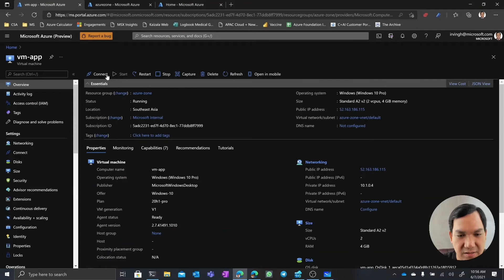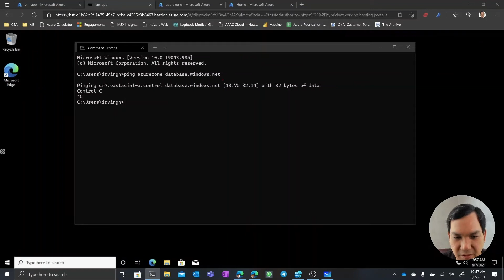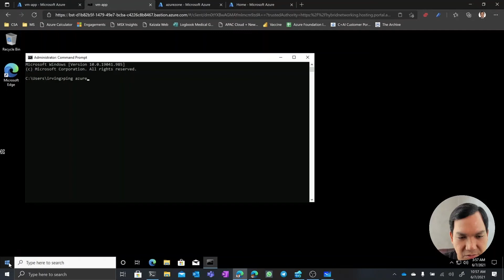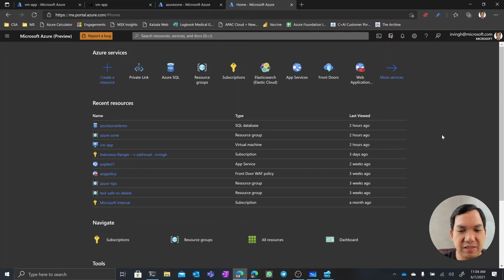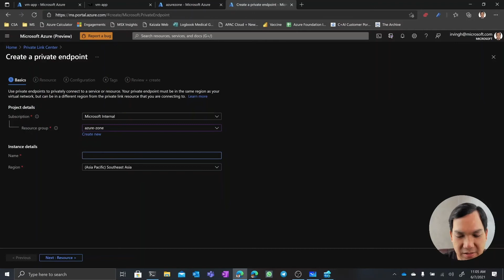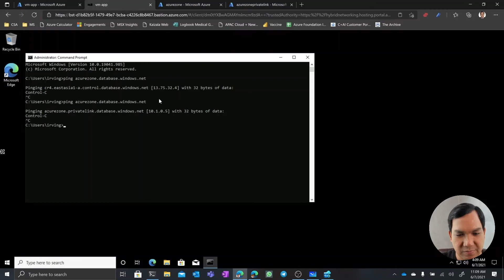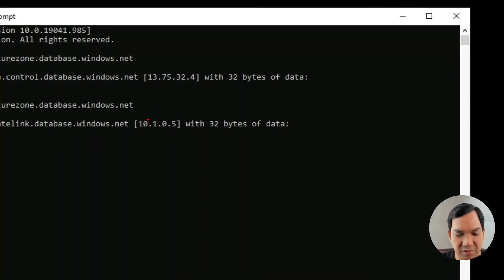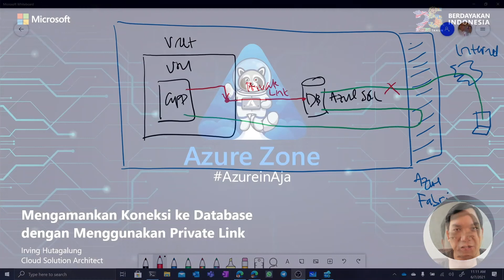Mengamankan Koneksi ke Database dengan Menggunakan Private Link (Ep.8)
Sebuah database PaaS (Azure SQL, MySQL, PostgreSQL, dll) by default akan dapat diakses dari Internet. Secara security best practice, hal ini harus dihindari, agar mengurangi resiko database kita terbuka ke publik. Dengan menggunakan Private Link, aplikasi akan mengakses database PaaS melalui jalur privat, menggunakan Private IP. Dan dengan tambahan konfigurasi di database, koneksi dari Internet bisa kita tutup total. Video ini menjelaskan bagaimana cara membuat Private Link sehingga aplikasi dan database dapat berkomunikasi melalui jalur privat.

Dapatkan informasi tentang teknologi Azure terbaru di aka.ms/devID